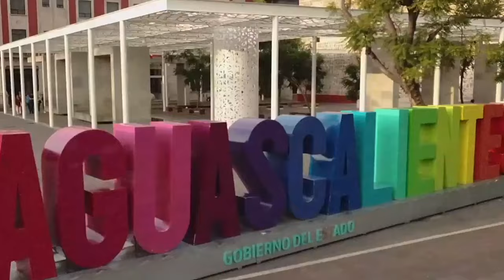Principal reto de nueva dirigencia del SNTE: Lograr mejores condiciones de salud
Principal reto de nueva dirigencia del SNTE: Lograr mejores condiciones de salud y atención en el ISSSTE e IMSS

* Se creará la Gestoría del SNTE en salud
* Hoy es momento que Adriana Ochoa entregue resultados

Aguascalientes, Ags. 28 de octubre 2024.- El principal reto que enfrentará la nueva dirigencia de la Sección 1 del Sindicato Nacional de Trabajadores de la Educación (SNTE), es lograr menores condiciones de salud y especialmente de atención por parte del ISSSTE y el IMSS, reconoció la nueva líder del magisterio local, Adriana Ochoa.
En entrevista exclusiva, afirmó que dada la precaria situación que se padece en este rubro, será creada la Gestoría del SNTE, por medio de la cual se mantendrá una estrecha coordinación con los responsable de esas dependencias de salud, pues si bien el tema es de carácter federal, la atención debe prestarse a nivel local.
Reconoció por otra parte que, gracias a la preparación y capacidad del magisterio local se permitirá empatar la plataforma local implementada por el Gobierno del Estado con los planes y programas de estudio, a efecto que los niños sálgannos mayormente fortalecidos y se mantengan los primeros lugares en educación que se han obtenido a nivel nacional.
Reiteró que respeta a los ex secretarios que le han antecedido en el encargo, pero hoy es momento de que Adriana Ochoa tomen las riendas, dé la cara y entregue resultados.